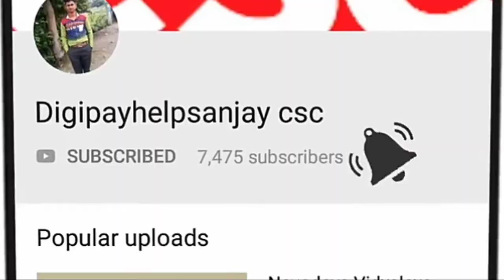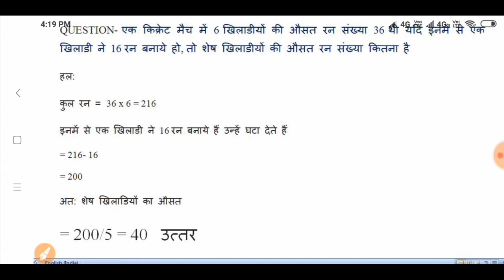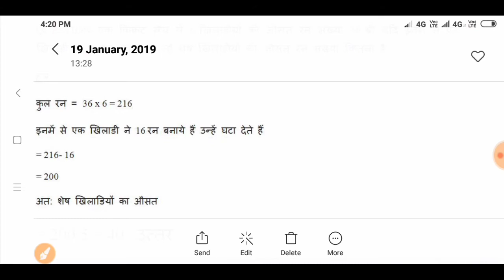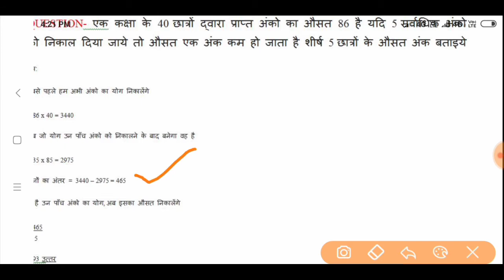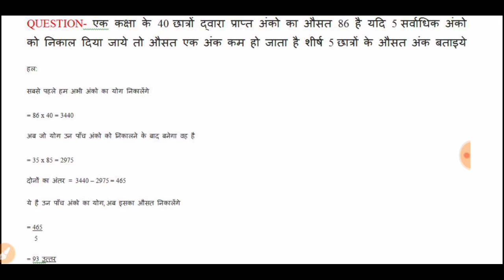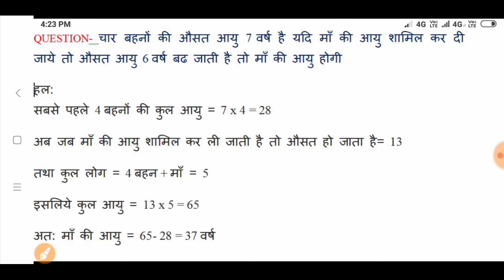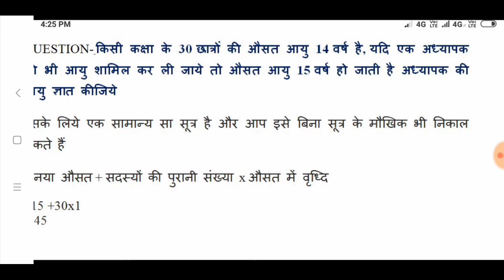Maths short trick for -Navoday vidyalaya class-6th ,9th Exams 2019